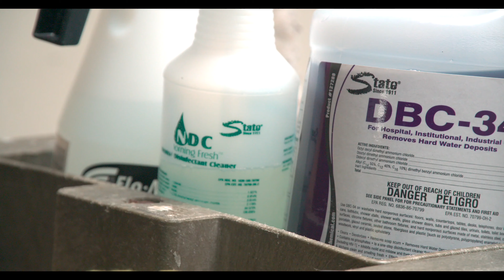Lancaster Catholic Reopening Plan 2020-21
Here's a look at our plan to open safely in-person, everyday at Lancaster Catholic High School.